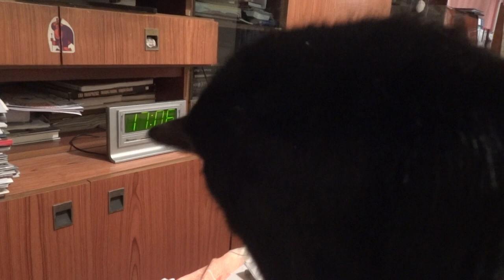2023-11-02 LJUBLJANA Doma CARNIVORA Felis catus DOMAČA MAČKA (Bunkica: Lep mačji večer)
TAM